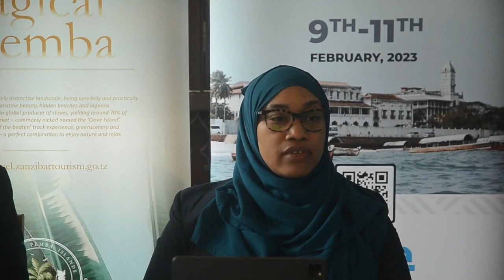KAMISHENI YA UTALII ZANZIBAR YAZAMIRIA KUFANYA MAONYESHO YA KITA IFA YA UTALII NA UWEKEZAJI